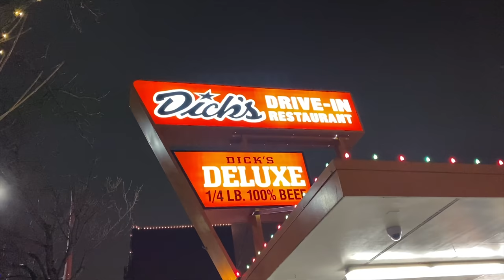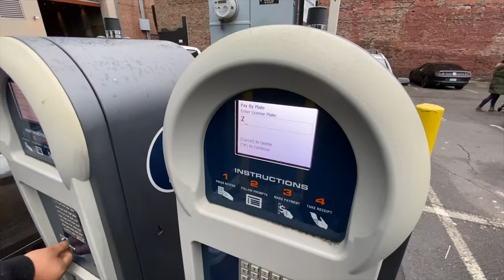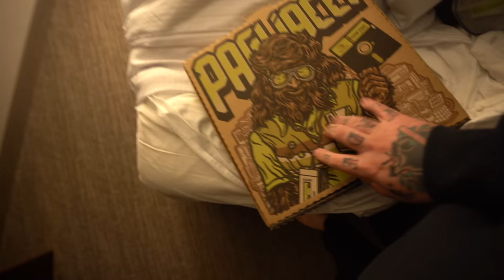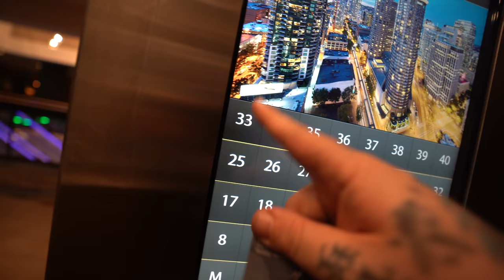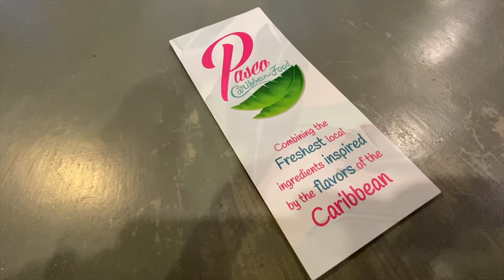Cancelling Noise 2020 + Eat a bag of Dick's America + How to fly with weed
Seattle Private Tattoo Studio @MonarkSeattle / @JamieKingTattoos